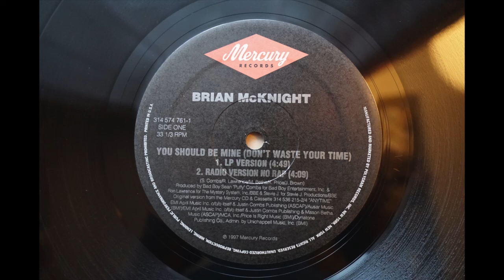Brian McKnight - You Should Be Mine (instrumental) 💎 Ortofon 2M Red